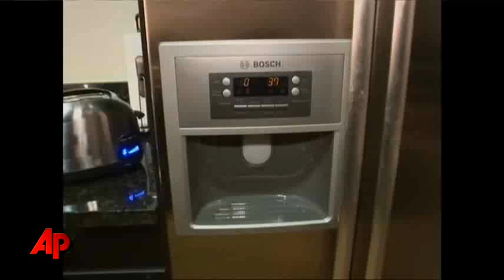Too Much Fluoride Causing Splotchy Teeth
For the first time in nearly 50 years, the government is recommending lowering the fluoride in drinking water.  Officials say many Americans are getting too much fluoride and it's causing some kids to have splotchy teeth.  The AP's Kelly Daschle reports.